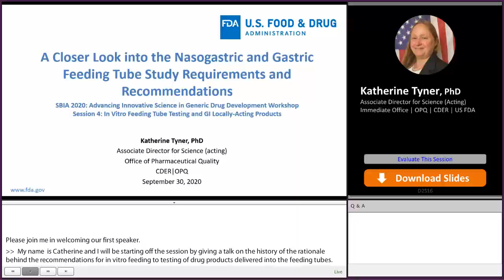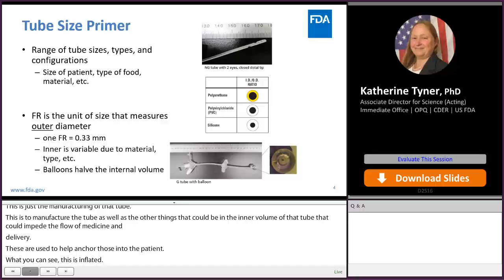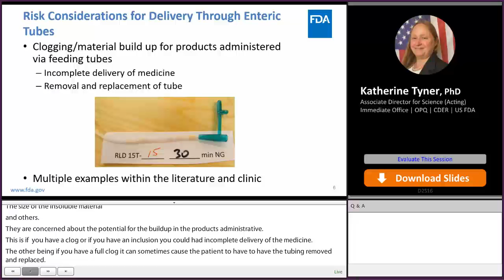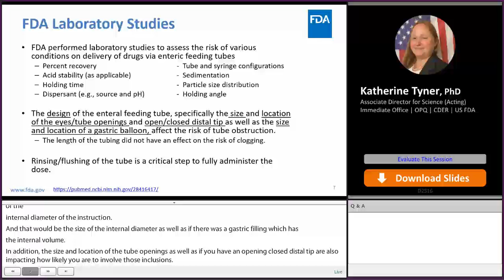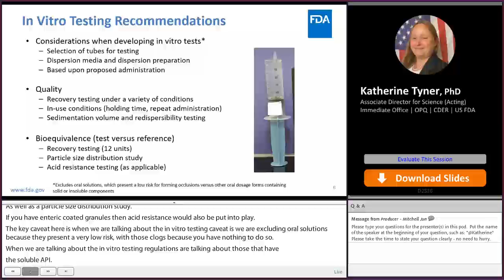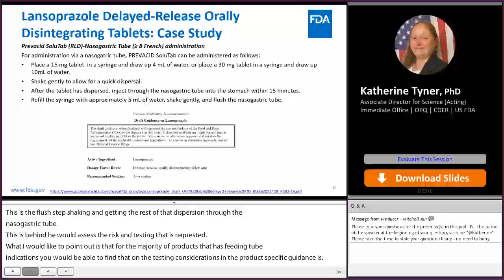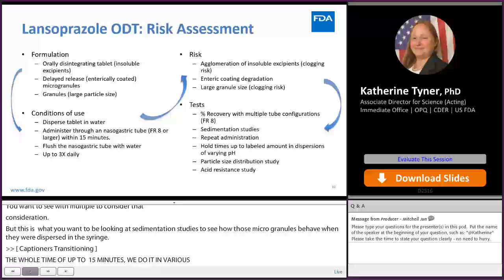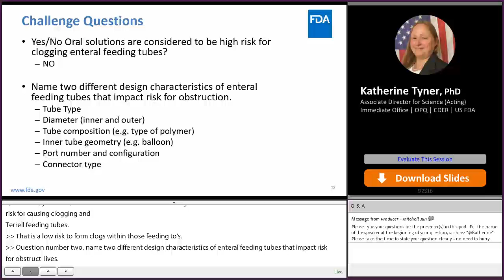A Closer Look into the Nasogastric and Gastric Feeding Tube Study Recommendations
Katherine Tyner from the Office of Pharmaceutical Quality discusses the in vitro testing recommendations for comparative evaluation of Nasogastric (NG)/Gastrostomy (G) tubes on the performance of the proposed test product compared to the reference product. Tyner specifically focuses on the testing recommendations in the Lansoprazole Delayed Release, Orally Disintegrating Tablet draft guidance.